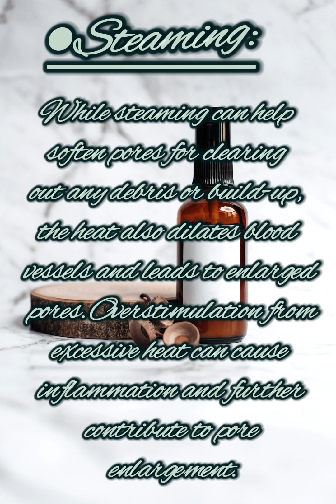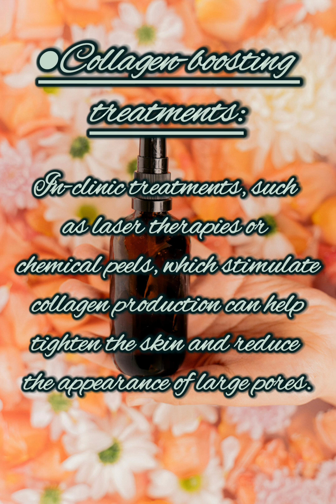How to minimize pores on face according to dermatologists